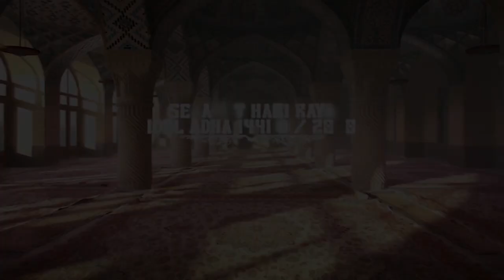Judas Amir : Selamat Hari Raya Idul Adha 1441 H / 2020 M